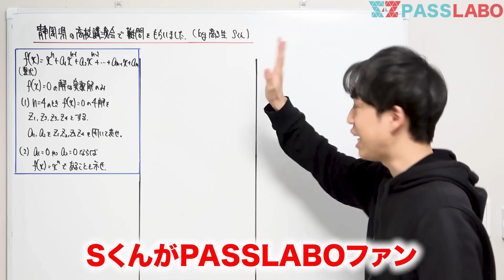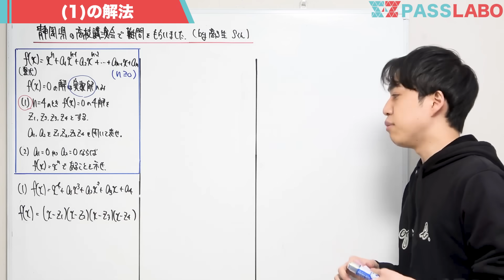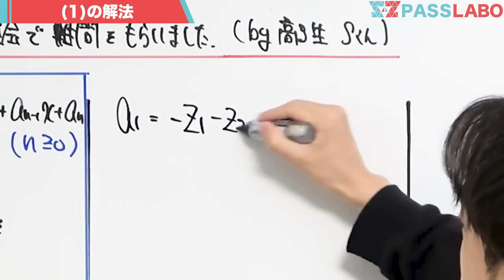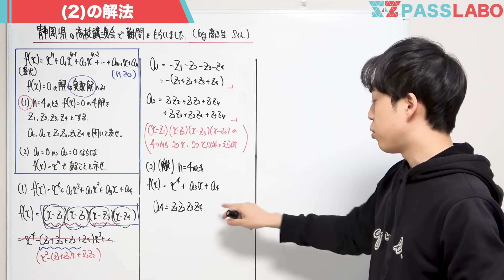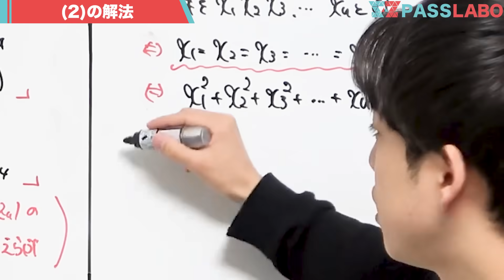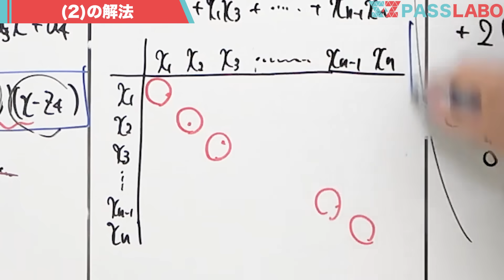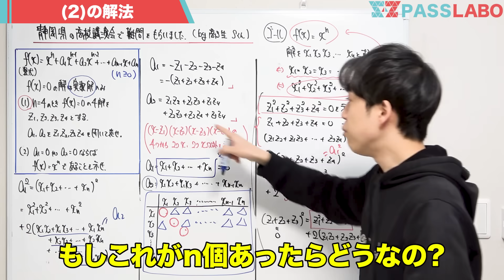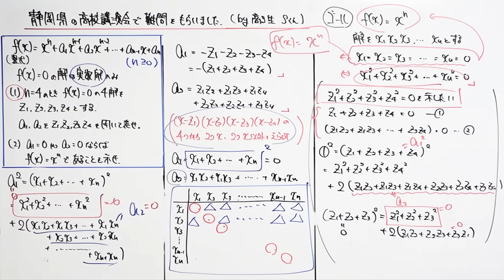高校講演会で”超難問”をもらいました。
9月下旬に実施をした静岡県立焼津中央高校の講演会でSくんからいただいた数学の面白い難問です。

Sくんは現在は高校3年生ですが、兼ねてからのPASSLABOファンということもあり、講演会を1年前に学校側に企画提案してくれました。（直々にメールもくれました）

講演会企画を提案だけで終わらせないためにも、学校の先生方や県のプロジェクトを巻き込んで、様々な方の協力や支援のもと、今回の講演会企画を本気の想いで実現まで持っていってくれました。

Sくんの自作した問題は誘導も丁寧でとても面白く、PASSLABO視聴者の皆さんのコメントで別解や面白い解法が出ることを楽しみにしていました！

ぜひ彼の想いも汲み取った上で、遠慮なく気づいたことや発見があればコメントで書いてみてください！Sくんのように本気で挑戦する学生はカッコいいですよね。本気で応援しています！

講演会などの依頼はこちらから